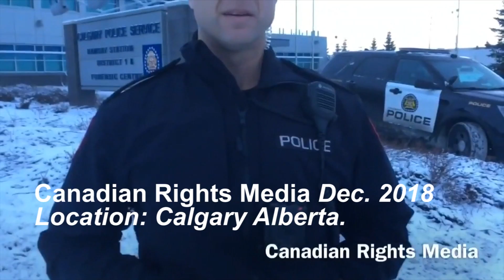Canadian "Auditors" The Good, The Bad, The Ugly. Featuring Orange Man Audits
"Orange Man Unmasked, Mask, Flask, Trespass Oddits" video by Bruce Dean.
Watch Orange Man, a "pacifist" try to start a fight with a black man working at a car dealership.